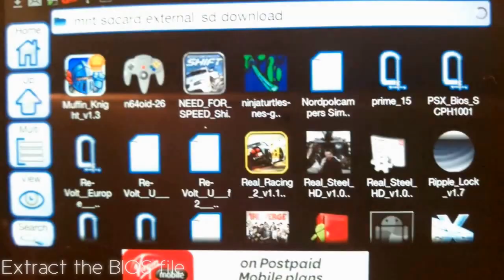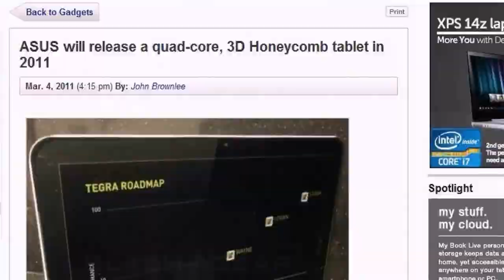The Android Challenge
***READ***
Any android device may enter.
Hey! I want to see what you guys are made of and some of your creative skills, so i'm running a competition to see who comes up with the most inovative ideas for their android device. There are two catagories:

 -Customisation (Themes, UI changes, Elegant design etc)

-Uses (for example I made my galaxy note a mini computer with some accessories)

There will be a cash prize for each category. The challenge is open to any smartphone or tablet brand and model.

Entries close on June 23rd.

Once entries close, I will select 3 finalists from each category and then there will be a public vote to determine the final winners.

Submit a video response of your setup or post your pictures of your setup

                                                           [Important]

Let your particular devices' XDA community involved by posting the challenge video in the general section (remember to be respectful and do not spam). We want as many people to join in as possible! The more the better!

*Note, This is an experiment, if lots of people get involved and all goes well, i'll host another challenge with bigger prizes and possibly a bounty type system.

So that's it folks, can't wait to see what you guys come up with! Get cranking!